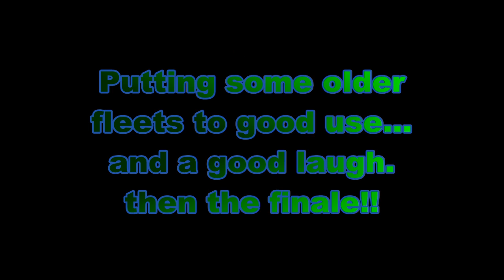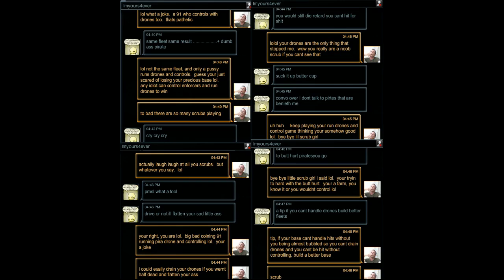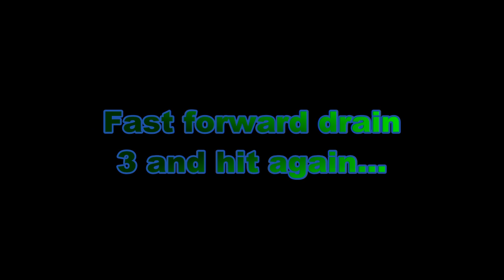Sickinger on a killing SPREE!! compilation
Sickinger on a killing SPREE!!  Had a good laugh with some scared pirate who was a little to obsessed with tryin to get me on the butt hurt page and then a compilation before i clean up the old files.  enjoy